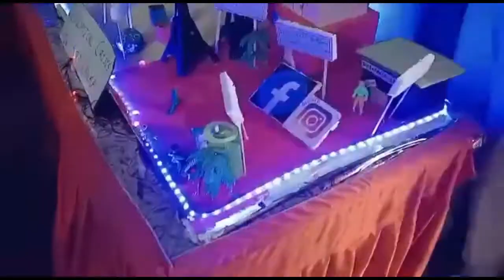सरस्वती शिशु विद्या मंदिर चुटिया के विशाल कक्ष एवं कक्षा में विज्ञान प्रदर्शनी का आयोजन किया गया।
सरस्वती शिशु विद्या मंदिर नीचे चुटिया के विशाल कक्ष एवं कक्षा कक्षों में विज्ञान प्रदर्शनी का आयोजन किया गया।